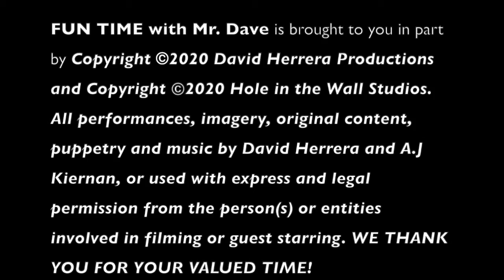Behind The Socks - a behind the scenes look at Fun Time with Mr. Dave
Here is a behind the scenes look at the show "Fun Time With Mr. Dave" filmed and produced by "Hole In The Wall Studio"! Watch the first years worth of stuff happen, get fun character interviews, and see what goes on to make this show a reality!

*This photoplay is owned and copywrite Hole In The Wall Studio and all characters and some music is copywriter 2020 David Herrera and used with permission*